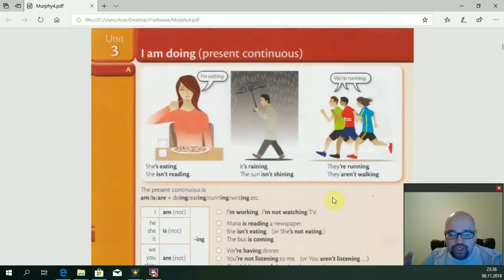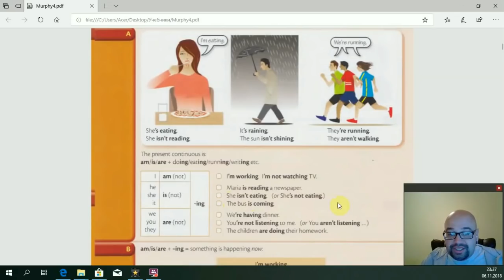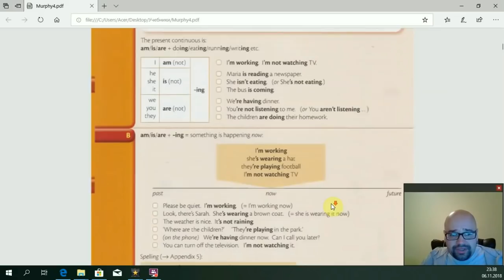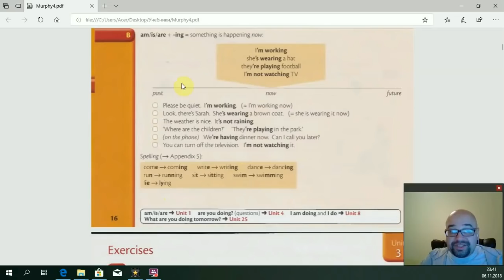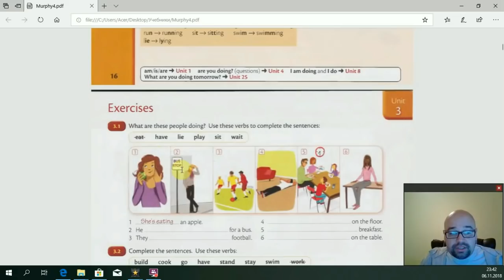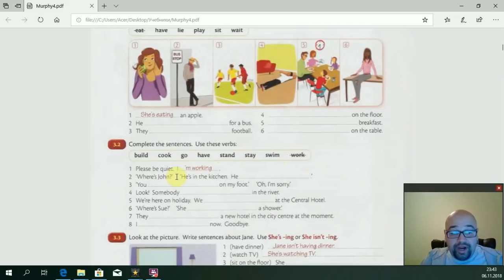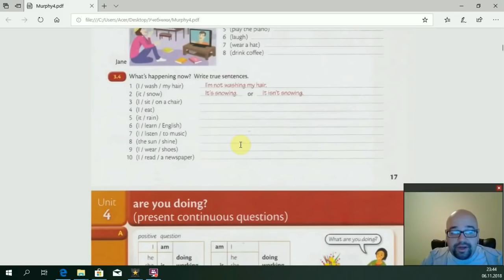УРОК 3 - Present Continuous Tense1. Настоящее продолженное время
Unit 3
Учебник Раймонда Мёрфи. Essential Grammar in Use (красный Мёрфи). Одним из плюсов учебника, очень аккуратно подобранная лексика (слова). Всё только необходимое, в пределах “1-й тысячи”. Печатают это издание стабильно каждый год. Это начальный уровень, основ грамматики английского языка. В книге всё на английском, поэтому самостоятельно начинать изучение английского по нему проблематично. Попробую объяснить кратко, без “воды”